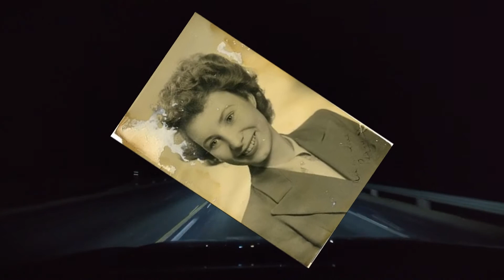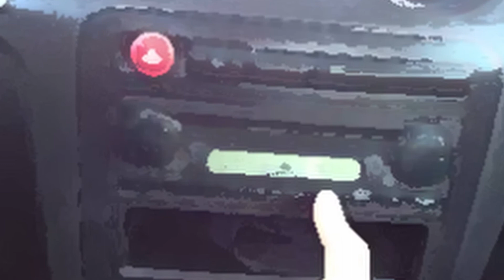Historias de terror de traileros en la Rumorosa | Relatos de terror | Videos de terror extremo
Las personas que viajan en la carretera de la Rumorosa en Baja California se han enfrentado con eventos paranormales cada vez que transitan por esos caminos. En éste video te cuento dos historias de terror de traileros, relatos de terror sucedidos en la carretera de la rumorosa.

No te olvides de visitar tambien la web oficial de Cronicas Noctambulas en el siguiente enlace: